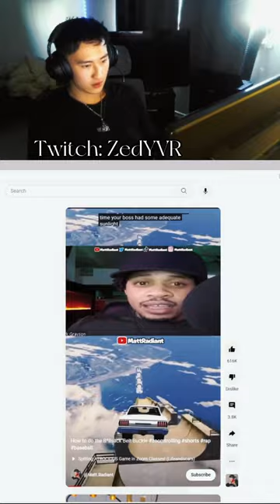Learning how to do the B*llsack Belt Buckle💀